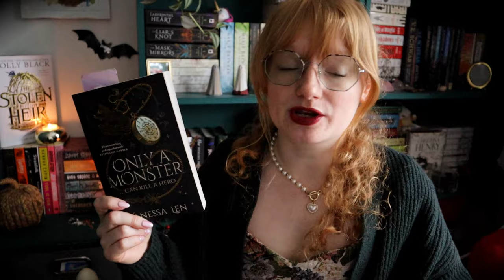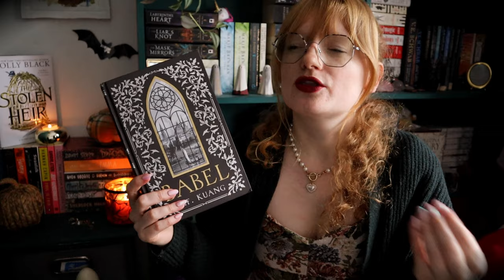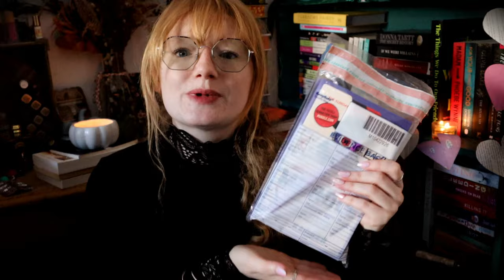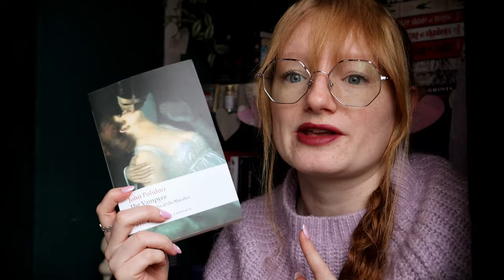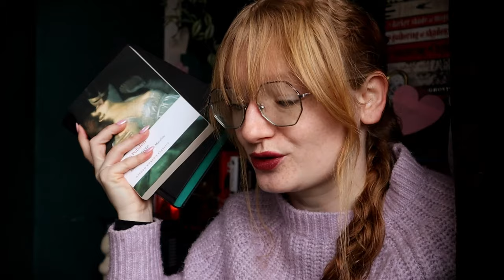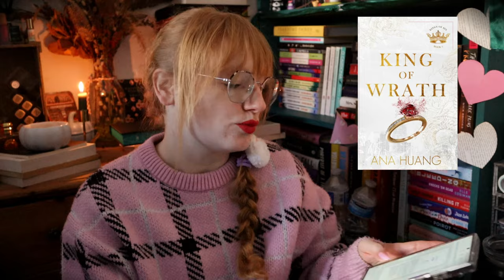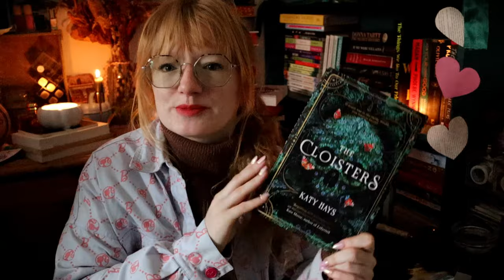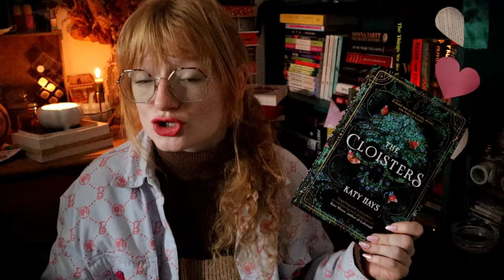Animal Crossing & Finishing 2 books ~ Weekly Reading Vlog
Join me for another cozy Weekly Reading Vlog! I have got back into Animal Crossing and finished 2 books 😊